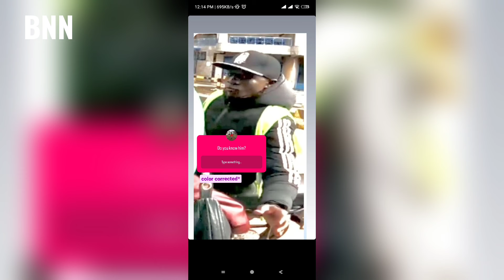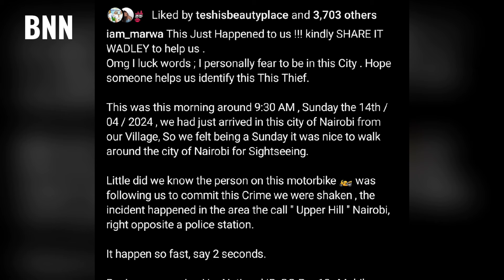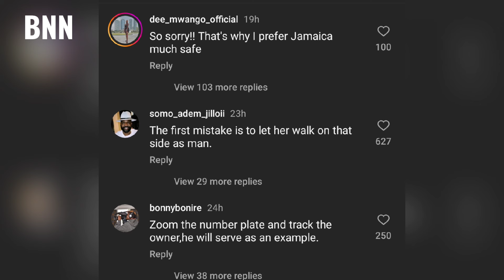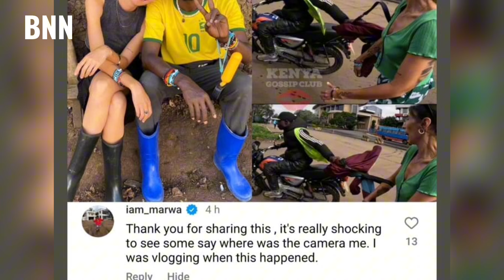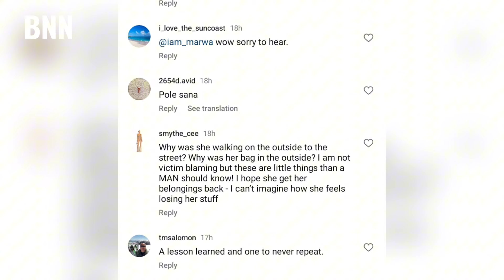Iam_marwa Exposes Bike Rider Who Snatched Girlfriend's Purse in Broad Daylight - BNN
YouTuber Iam_marwa is currently on a quest to locate a bike rider who snatched his girlfriend's purse. During their weekend visit to Nairobi, the couple was strolling in Upper Hill when a man on a motorbike swiftly grabbed the purse, which contained her iPhone, cash, and bank cards, among other valuables. Fortunately, they were vlogging and managed to capture the incident on camera, allowing them to see the culprit's face. Seeking assistance from fellow Kenyans to identify the thief, they have also pinpointed the phone's potential location along Mau Mau road.

Regards
Edgar Obare